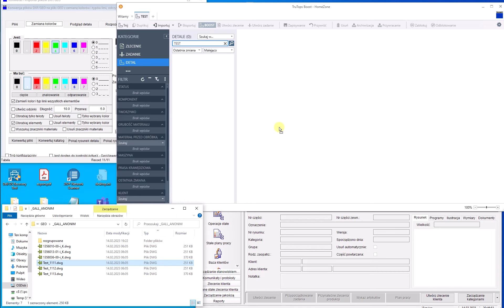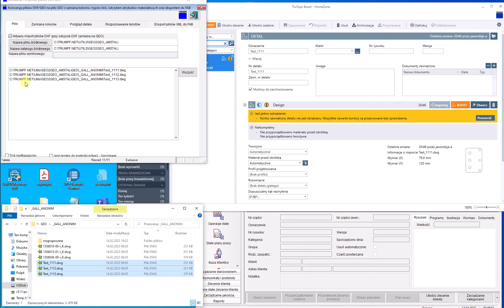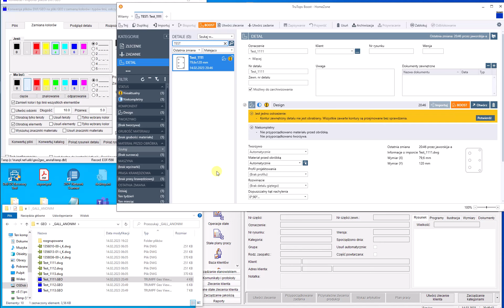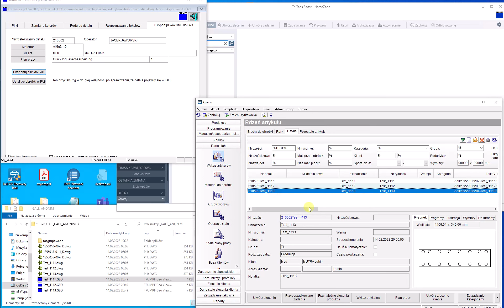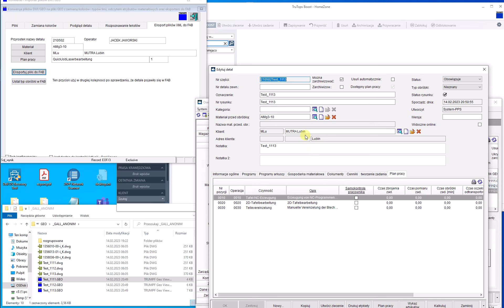DWG2GEO / DXF2GEO Automat konwertujacy pliki z opcją importu z nadaniem atrybutów do Boost i Oseon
Pokazano działanie aplikacji, która pozwala konwertować hurtowo pliki DXF oraz DWG na format GEO.
Konwersja na plik GEO odbywa się w taki sposób aby uzyskany format GEO odpowiadał klasycznemu formatowi tego pliku, który ma tę przyjemną cechę, że bez większych problemów wczytuje się do TruTopsBoost i nie wymaga żadnych dalszych manipulacji.

Aplikacja wykorzystuje ponadto mechanizm importu plików XML systemu Boost oraz OSEON lub wcześniejszej wersji TruTopsFAB i eksportuje skonwertowane pliki GEO nadając im atrybuty takie jak rodzaj materiału, nazwę klienta oraz nazwę sekwencji operacji które będą nadzorowane w procesie produkcji.

Dzięki zastosowanym zabiegom, w tym zmianie kolorystyki oraz ingerencji w strukturę pliku GEO udało się uzyskać od pierwszego razu całkowicie gotowy do dalszego przetwarzania w Boost detal.

W stosunku do wcześniejszych wersji aplikacja obsługuje oprócz plików DXF również pliki DWG.

Uwaga !!! aplikacja DXF2GEO w końcu znajduje swój odpowiednik w pakiecie oprogramowania TruTopsBoost w części dotyczącej konwersji plików z sekwencyjną zamianą kolorów i typów linii.
Na jego temat w najbliższych dniach należy spodziewać się obszerniejszego filmu. Trumpf Convert jest częścią wersji TruTopsBoost od numeru 14 wzwyż.